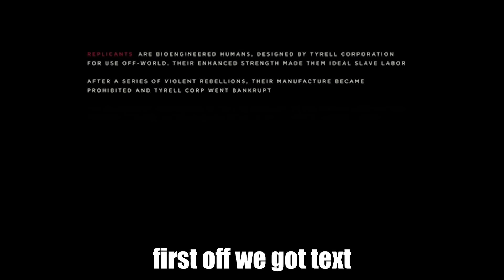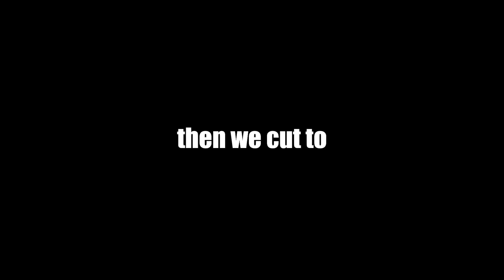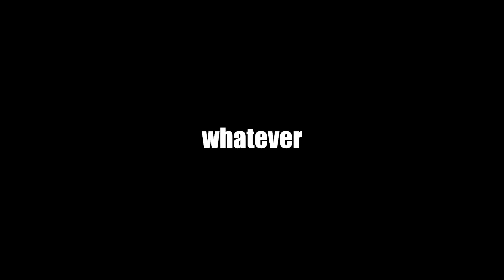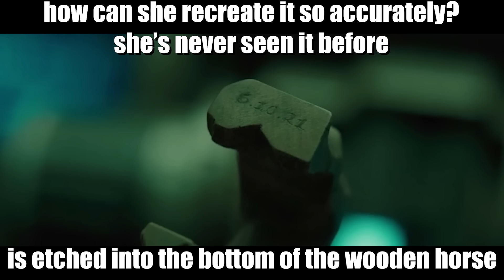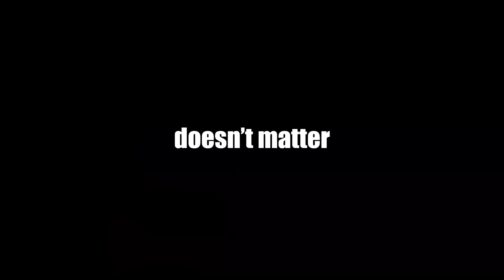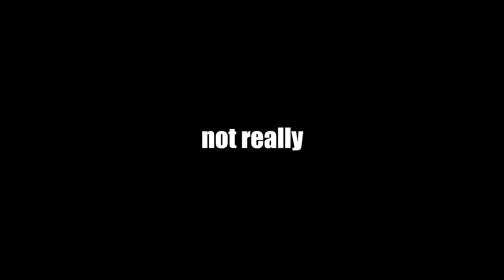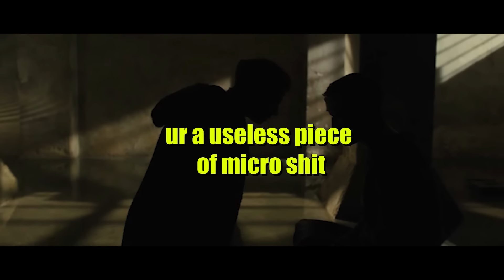Blade Runner 2049 explained by an idiot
big playa patrons:
Djs
Mike vdB